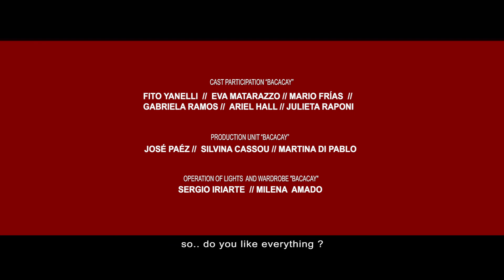TEASER BLANCO // Dir Sol Janik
“Blanco” es un retrato experimental sobre el director de teatro argentino Adrián Blanco.

DIRECCIÓN/CÁMARA/MONTAJE
DIRECTION/ CAMERA OPERATOR/ EDITED BY
Sol Janik

PROTAGONISTA
CAST
Adrián Blanco

CÁMARA/MONTAJE
CAMERA OPERATOR/ EDITED BY
Elías Gismondi

DISEÑO SONORO
SOUND DESIGN
Gastón Agustín Pereyra

TRADUCCIÓN
TRANSLATION BY
Sara Gismondi

PARTICIPACIÓN ELENCO “BACACAY”
AST PARTICIPATION “BACACAY”
Fito Yanelli  //  Eva Matarazzo // Mario Frías  //
Gabriela Ramos //  Ariel Hall // Julieta Raponi

PRODUCCIÓN “BACACAY”
PRODUCTION UNIT “BACACAY”
José Paéz //  Silvina Cassou // Martina Di Pablo

LUCES Y VESTUARIO “BACACAY”
OPERATION OF LIGHTS  AND WARDROBE "BACACAY"
Sergio Iriarte  // Milena  Amado

PARTICIPACIÓN
PARTICIPATION
Hortensia Martínez De Blanco

AGRADECIMIENTOS
ACKNOWLEDGEMENTS
Mariano  Billordo //  Matías Collavini  // Teatro el portón de Sánchez